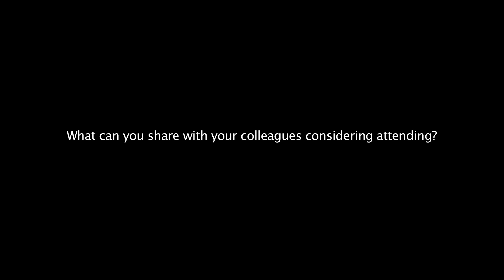Pepperdine Faculty Invited to Sakai Conference 2011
Information Technology invites up to 50 Pepperdine University faculty members to attend the 2011 Sakai conference in Los Angeles, CA. Dr. Michael Shires discusses his past experience and encourages his peers to participate.